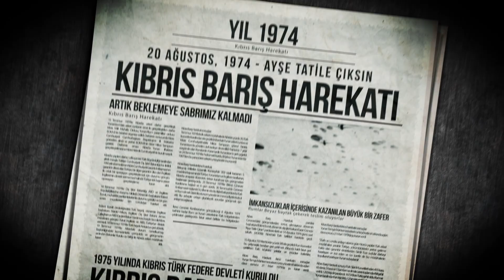ASELSAN | ASELSAN'ımız var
2019 yılında da "Durmayacağız, Dinlenmeyeceğiz, Gece Gündüz Çalışacağız". ASELSAN'ımız var.